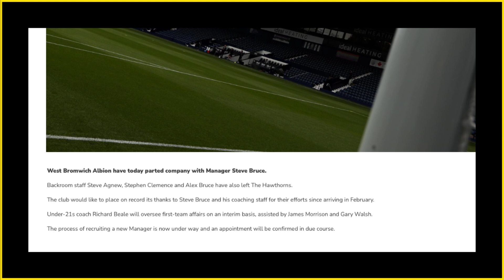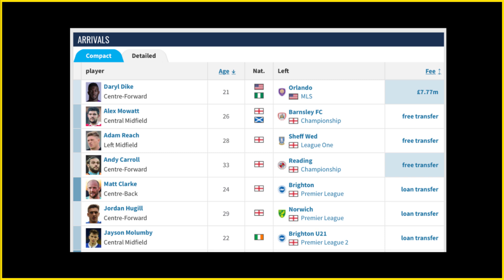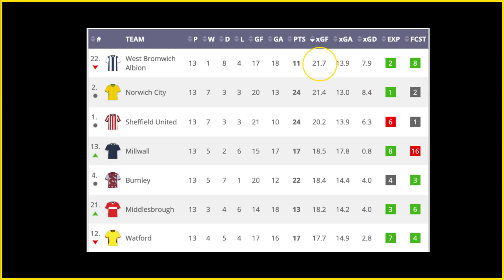❌ Steve Bruce SACKED by WEST BROM - My Reaction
The Championship sack race continues with Steve Bruce the latest to go after a tumultuous eight months in charge of West Bromwich Albion

⏰ Timestamps:
0:00 - Intro
0:18 - Club Statement
0:30 - West Brom's Revolving Door
1:04 - Bruce's Character
1:51 - State Of Play At West Brom
3:02 - OneFootball App
3:42 - On The Pitch
5:16 - My Take
6:06 - Have Your Say